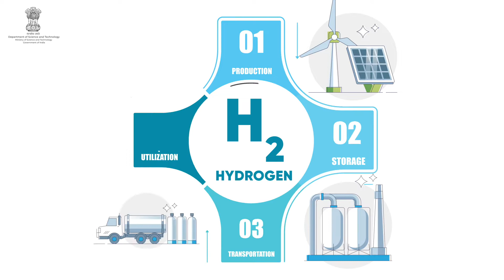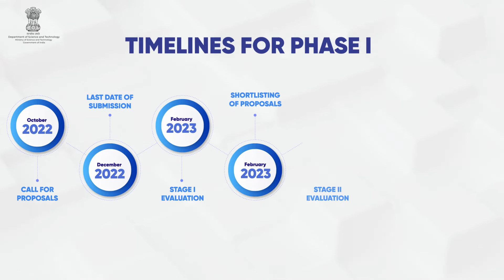Hydrogen Valley Platform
The objective of Hydrogen Valley Platform is to demonstrate how the entire
value chain of hydrogen (production, storage and transportation) as an energy vector fit together in an integrated system approach to serve more than one end sector or application in mobility, industry and energy. This concept is one of the main priorities of industry and the Department of Science and Technology for scaling-up hydrogen deployments and creating interconnected hydrogen ecosystems across India. DST has committed to demonstrate three hydrogen valley platforms by 2030.